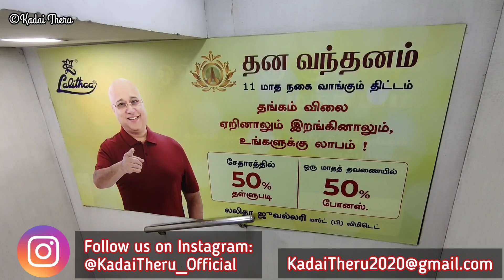12g Thali MOP Chains| Light Weight Thali & Fancy Mugappu Chains| Lalithaa Jewellery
Hello Friends,

This video shows 12g onwards latest trendy light weight budget Thali & Fancy Mugappu Chain collections in Lalitha jewellery shop, TNagar, Chennai.

KadaiTheru_Official

Shop Address:
Lalitha Jewellery,
123, Usman Road, Panagal Park,

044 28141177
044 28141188